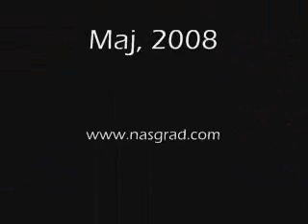Maturanti 2008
Proslava maturanata na trgu. Bosanski Brod 2008